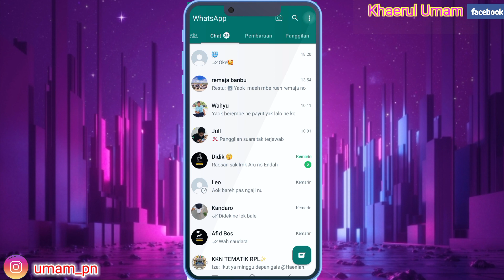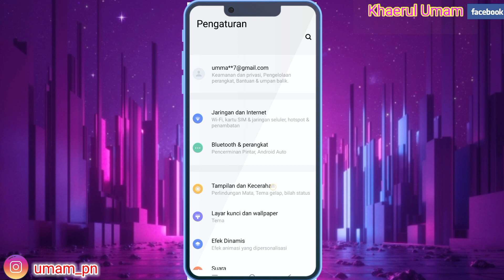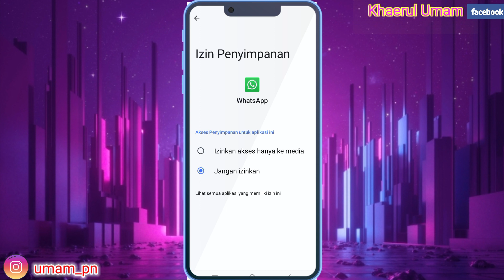Cara Mengatasi Status Wa Tersimpan Di Galeri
Assalamu'alaikum warahmatullahi wabarakatuh kali ini saya ingin membagikan tutorial yaitu tentang bagaimana Cara Mengatasi Status Whatsapp Tersimpan Di Galeri iya guys baik semoga bermanfaat bagi kalian semua selamat menonton.
wa